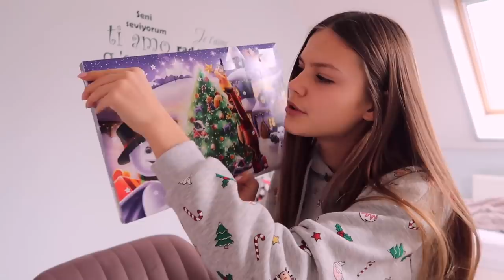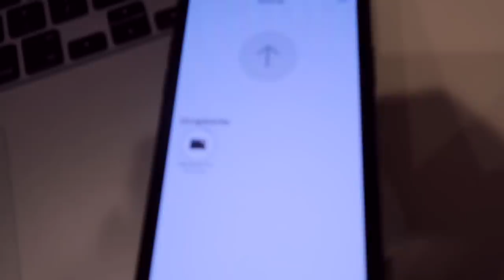PRZYGOTOWANIA DO ŚWIĄT & MOJE IMIENINY! - VLOGMAS #23 2020 ❤️🎅🏽